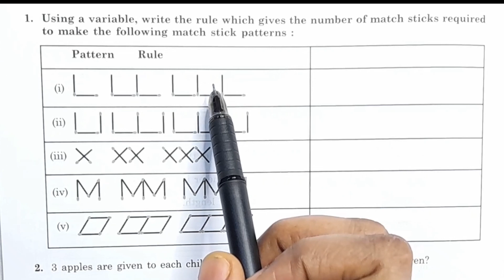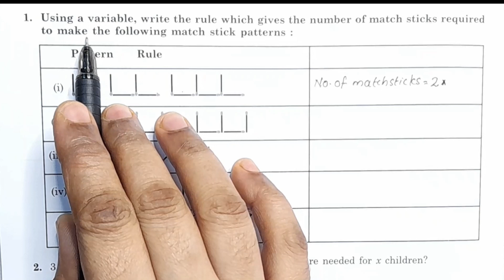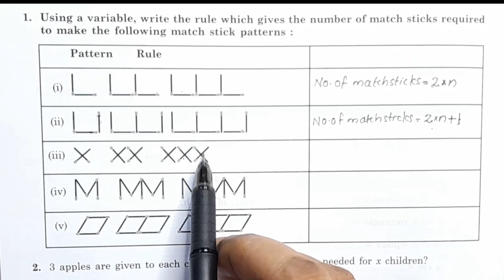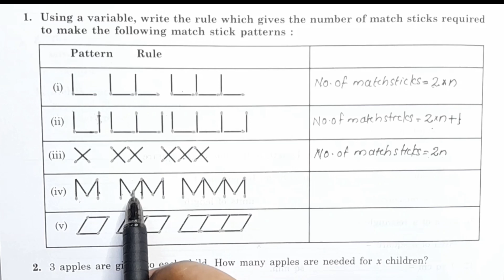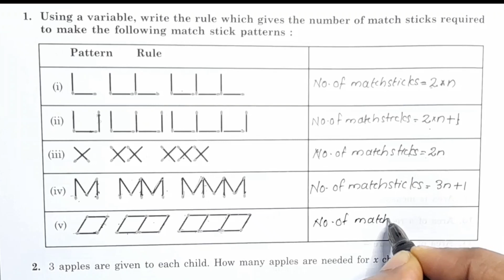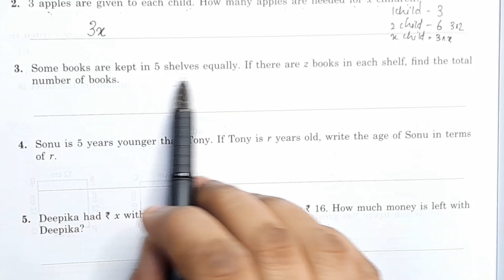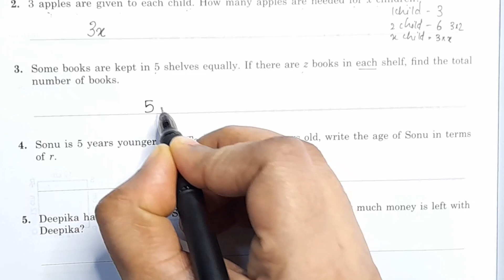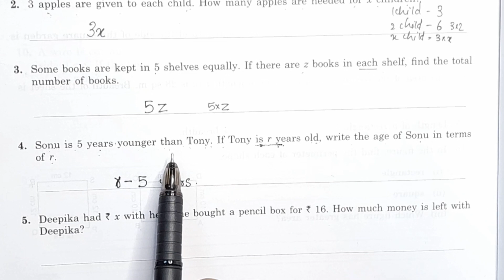CBSE Class 6 Chapter 11 Algebra Revision Part 1 In Malayalam/Exam Special Video/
Topics
1) cbse maths class 11 introduction
2) cbse maths class 6 chapter 11
3) cbse classes by grace jose
4)cbse maths class 6 in malayalam
5) ncert maths solutions class 6
6) algebra class 6 in malayalam
7) class 6 maths  chapter 11
8)  class 6 chapter 11 in malayalam
9)  class 6 algebra exam special